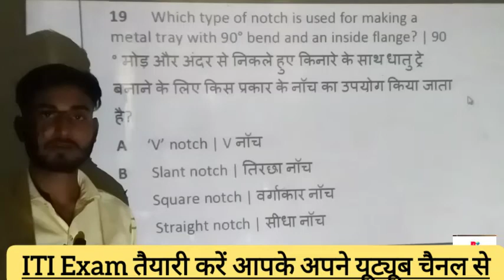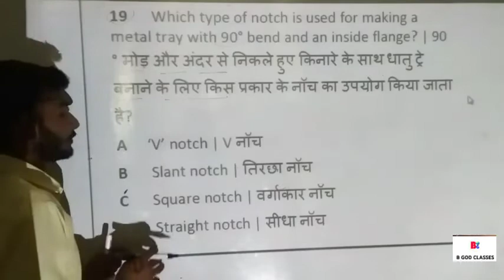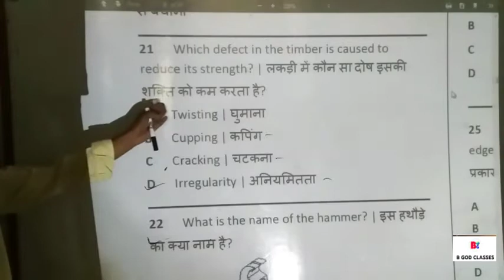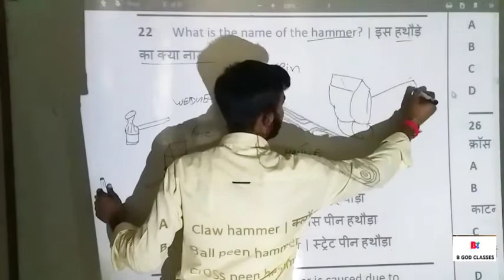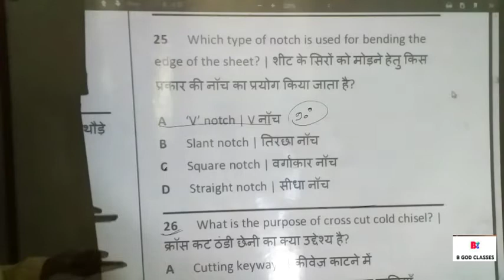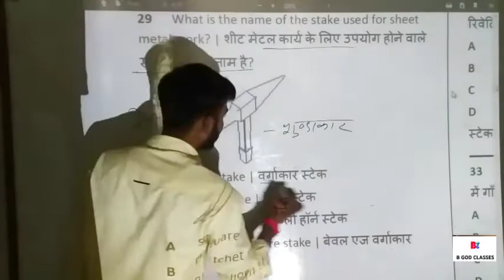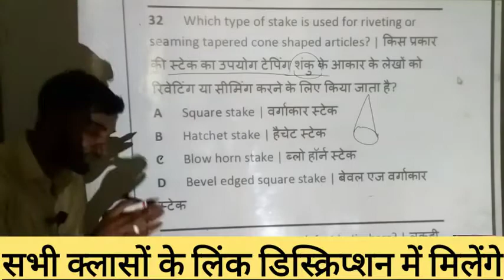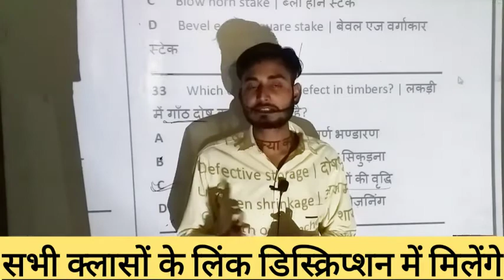Basic Workshop Practice | Part-4 | Electrician theory | 1st year | ITI Nimi Pdf Full Video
Safety practice and Hand tools | Part-2 | Electrician theory | 1st year | ITI Nimi Pdf Full Video

ITI 1st Year Exam Paper solved

iti 1st year electrician theory classes
iti 1st year electrician theory paper
iti 1st semester electrician theory classes
iti 1st year electrician theory paper cbt exam
iti cbt exam electrician 1st year theory
iti exam question paper
व्यावसायिक सुरक्षा एवं स्वास्थ्य
इलेक्ट्रीशियन थ्योरी क्लास फर्स्ट
electrician iti
iti electrician exam paper 1st year
iti to electrician exam preparation
iti back paper 1st year
iti electrician trade theory 1st year back paper
iti cbt back exam
iti cbt back paper exam date
iti 1st year electrician theory
1st year electrician theory

Instagram:-I'm on Instagram as @bgoditi. Install the app to follow my photos and videos.